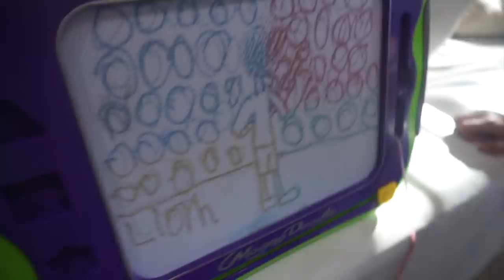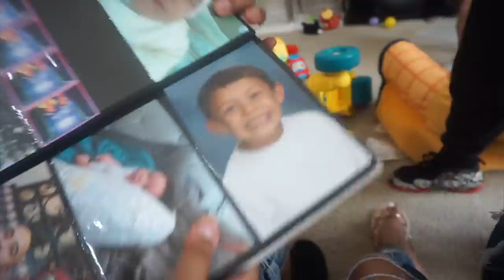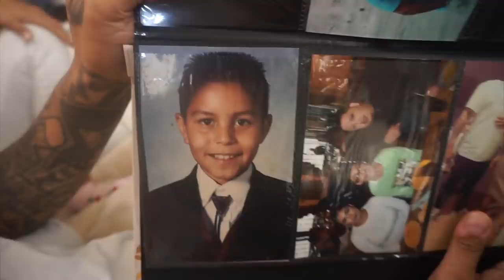STOP CARIN WHAT PEOPLE THINK (LUCIANOTV WEBISODE)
STOP CARIN WHAT PEOPLE THINK
 (LUCIANOTV WEBISODE)

 (LUCIANOTV WEBISODE)